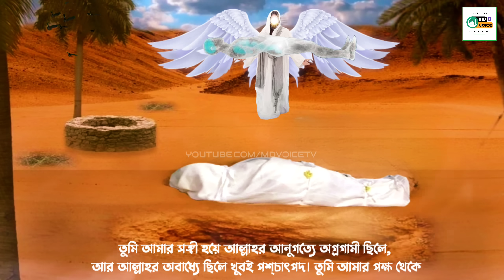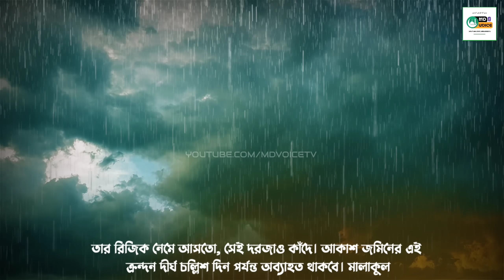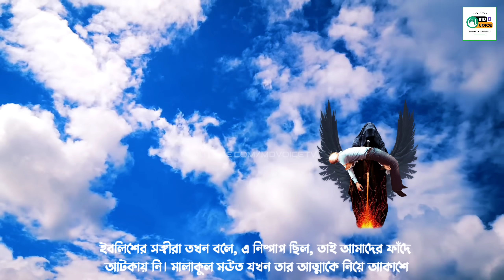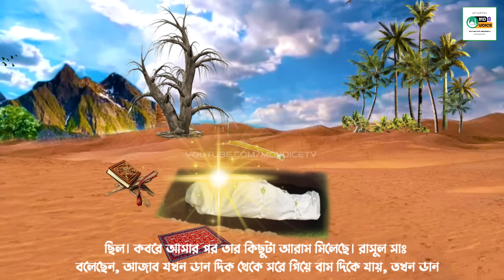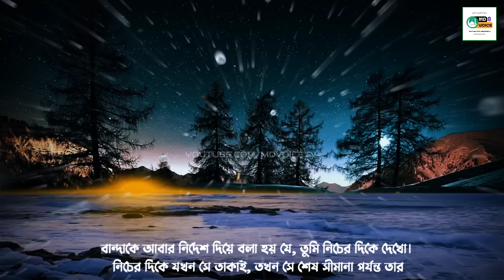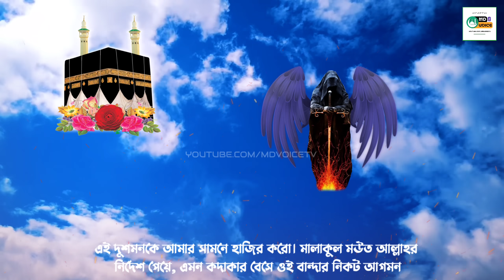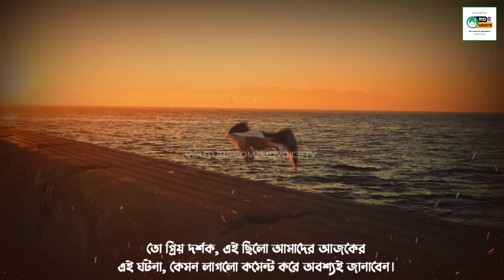কেমন হবে আপনার কবরের জীবন || মৃত্যুর পর কবরে নামানো পর্যন্ত ফেরেস্তারা লাশের সাথে কি কি করে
মৃত্যুর পর কবরে নামানো পর্যন্ত ফেরেস্তারা লাশের সাথে কি কি || কেমন হবে আপনার কবরের জীবন || Islamic Educational Story